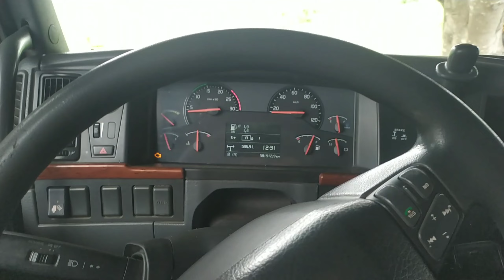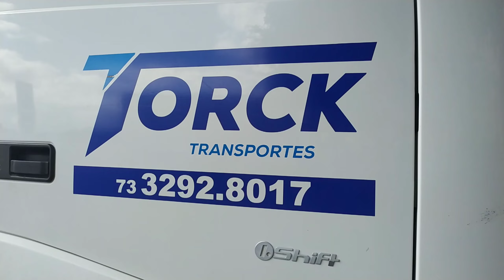Teixeira de Freitas a Fortaleza, meu pai conhecendo o sertão da Bahia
Teixeira de Freitas a Fortaleza passando em Feira de Santana Euclides da Cunha Ibó no Rio São Francisco e pernoitando em Salgueiro Pernambuco